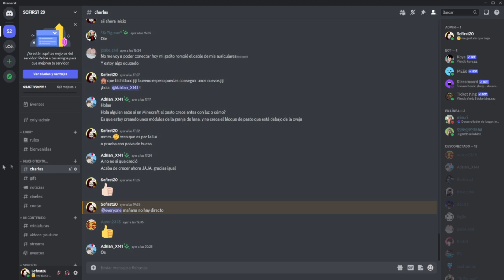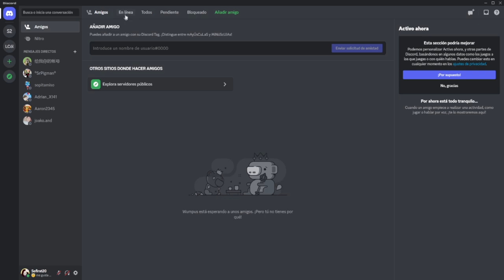✅COMO AÑADIR A ALGUIEN EN DISCORD Y ENCONTRAR TU NICK | TUTORIAL FÁCIL😱 *funciona*😱 | Sofirst20✅